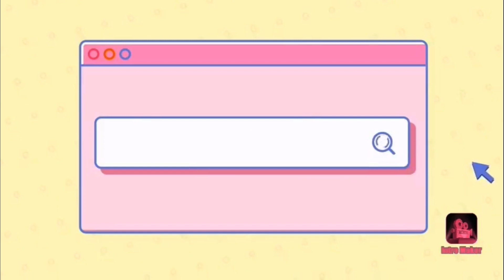How to Build a house in minecraft